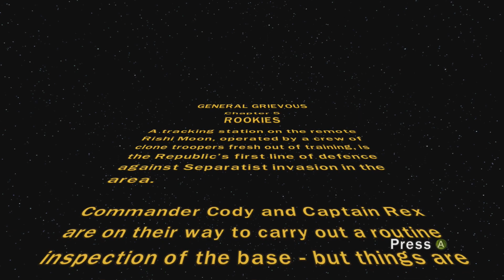LEGO Star Wars III: The Clone Wars - Part 18 - Rookies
Can you make it all the way to the end of the video?
Please leave a LIKE or a DISLIKE and a comment!